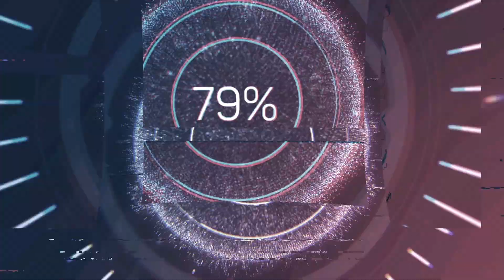THE UNTOLD SERIES - Vladimir Komarov | தனது நண்பனைப் பாதுகாக்க விண்வெளியில் இருந்து விழுந்த மனிதன்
In this simple madrasi the untold series, we are going to talk about Vladimir Komarov. Vladimir Mikhaylovich Komarov was a Soviet test pilot, aerospace engineer, and cosmonaut. In October 1964, he commanded Voskhod 1, the first spaceflight to carry more than one crew member. In this video, we have focused on his last mission the Soyuz 1 and how he gave up his life to protect his friend. We also slightly touch upon his revenge against his government officials by having an open-casket funeral.